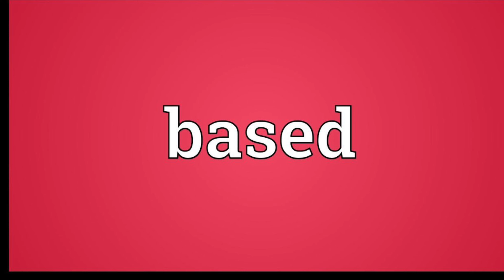(VOLUME WARNING) BMD ZERO NEW ALBUM!!1!1!1!0